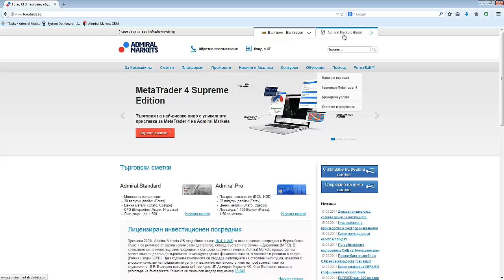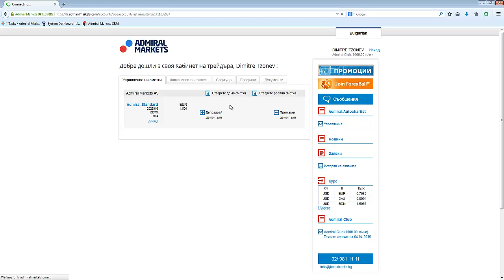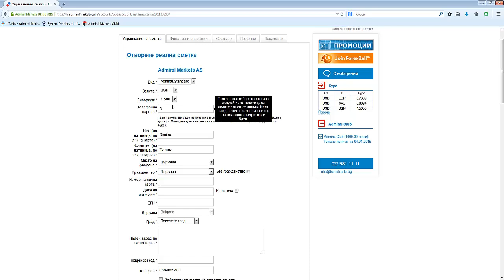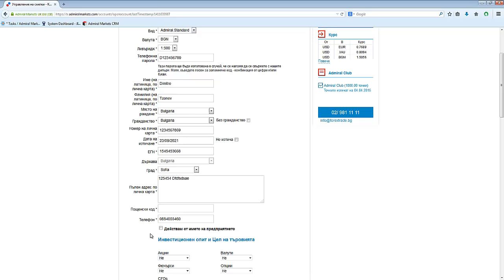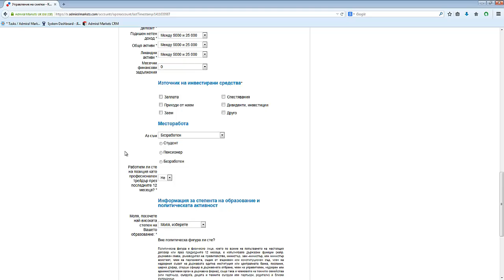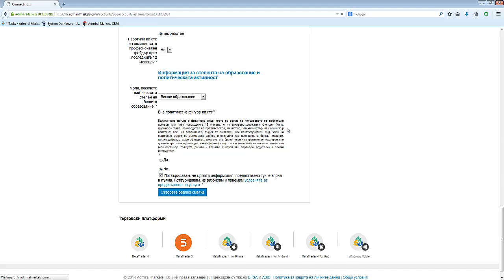Отваряне на реална сметка - Admiral Markets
Кратко описание на стъпките, през които трябва да минете, за да си направите реална сметка.